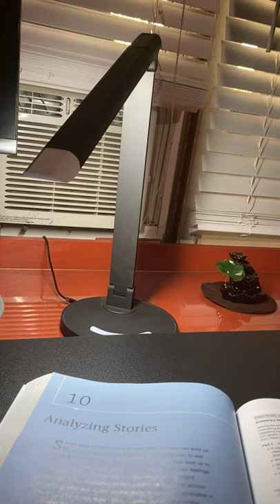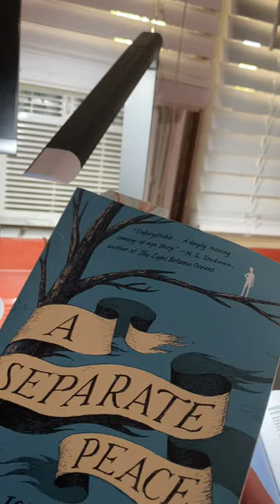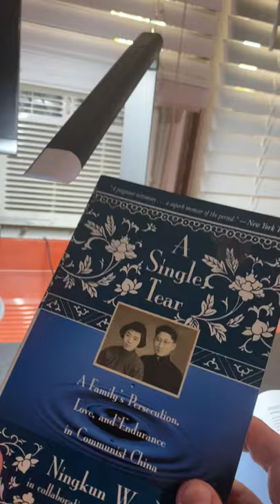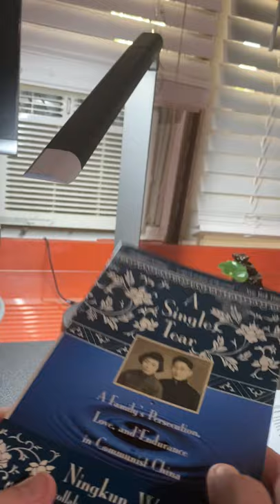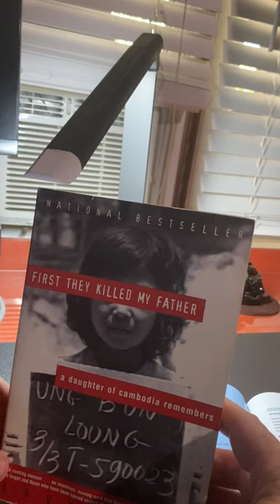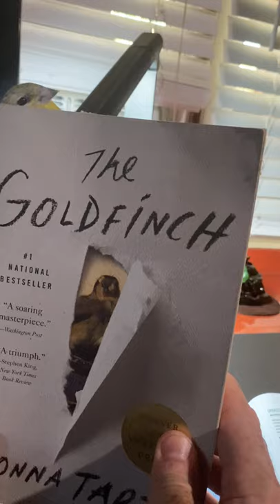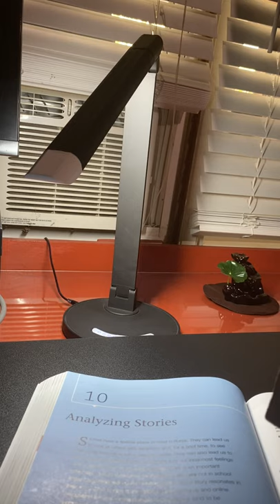Reading Journal Entries: The Purpose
This is a short discussion on the purpose of reading journal entries.